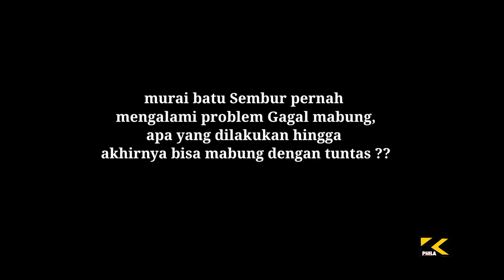Cara mengatasi murai batu gagal mabung cukup dengan 2 butir Tiap hari versi mas bolet pkr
Proses mabung murai batu